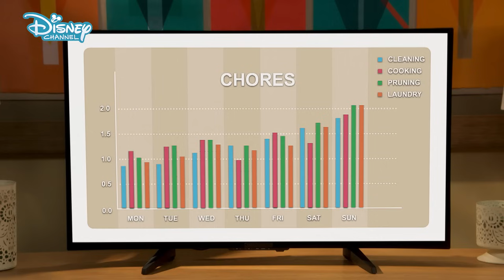Sydney To The Max | SNEAK PEEK: Sydney Get's a Dog?! 🐶 | Disney Channel UK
Could this be the time when Sydney FINALLY get's a dog?! Check out this SneakPeek of SydneyToTheMax episode 6 'Who Let The Dogs In'!

Watch NEW! Sydney to the Max from 8th April on Disney Channel UK!

Want music? We have The Lodge, Backstage and Austin and Ally! Love adventure? Check out Disney Descendants, Tangled, K.C. Undercover and Elena of Avalor! Need some 😂😂? Watch ZOMBIES, Miraculous Tales of Ladybug & Cat Noir, Hotel Transylvania, Liv and Maddie and Bunk’d! Fancy some Disney Channel classics? We’ve got Hannah Montana, That’s So Raven and Good Luck Charlie! Prepping for a movie marathon? See your fave moments from High School Musical, Teen Beach Movie, Adventures in Babysitting and SO. MUCH. MORE!